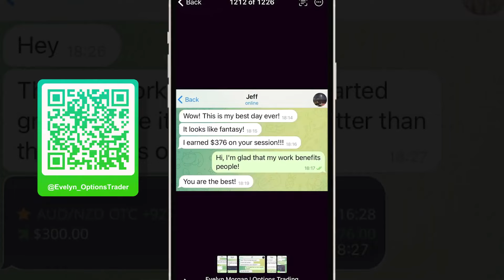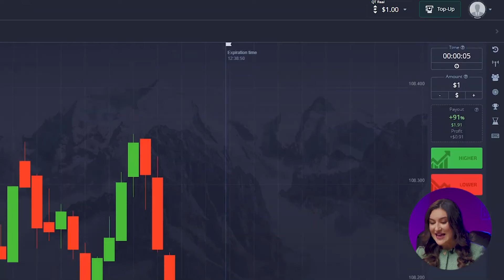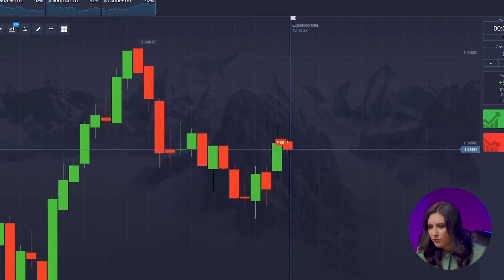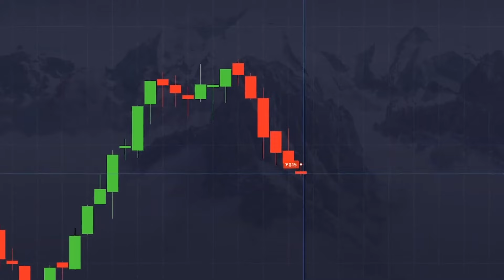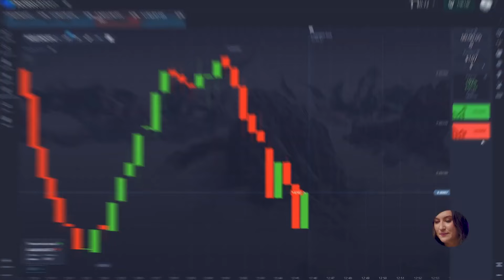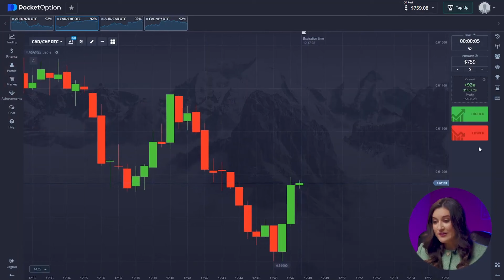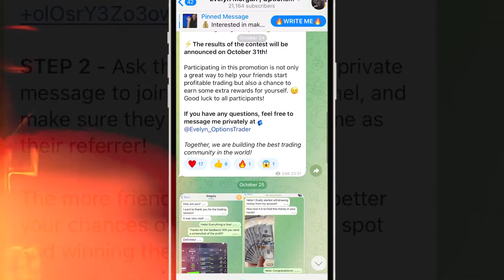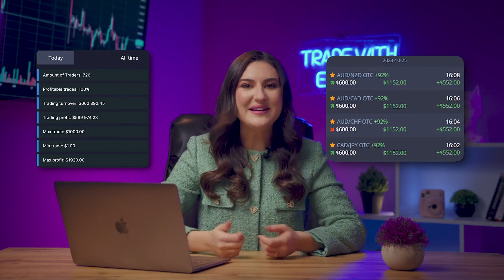OPTIONS TRADING STRATEGIES | +$1,457 A DAY - FAST WAY TO EARN MONEY IN BINARY OPTIONS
Hi, everyone! I’m Evelyn and you’re on my YouTube channel about options trading strategies! Here I’m talking about the most valuable and useful things about options trading strategies which I got through a big experience and mistakes. You have an opportunity options trading strategies to get it absolutely for FREE . Be sure options trading strategies, it will change your life for the best. The advantage of options trading strategies is that absolutely anyone can do it anywhere.
Get ready, as I’m about to drop some options trading strategies knowledge that'll blow your mind!

Time-codes:
00:00 - From Doomsday to Dollars: Turn Chaos into Cash With Options Trading!
0:40 - Meet Evelyn, the Trading Expert!
1:15 - Fill Your Pockets with Cash: Free Signals on Telegram!
2:34 - Trading Challenge: $1 to $1,000? Let's Get Crazy!
3:04 - Time to Experiment: New Settings to Trade Like a Pro!
4:01 - Trading Challenge Kick-off: Let’s Rock the Financial World!
4:58 - $2 trade
5:37 - $8 trade
6:59 - $15 trade
7:46 - $56 trade
7:52 - Trading Fast & Furious: How I Pocketed $10,000 in Just 10 Minutes!
8:57 - $206 trade
9:32 - $759 trade
9:52 - $1,457 trade
10:40 - Boost Your Bucks: Free Trading Insights on My Telegram!
12:46 - Watch My Profit-Packed Strategy: Can I Make $3,399 in 15 Minutes?